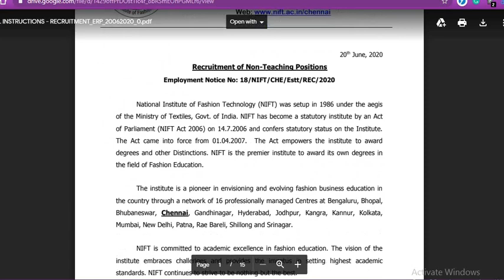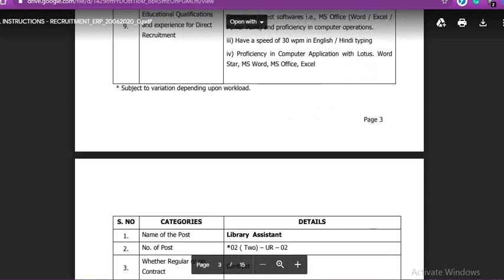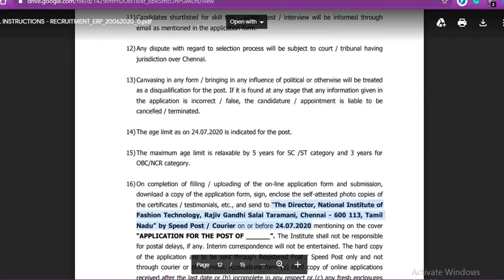தமிழ்நாடு அரசு ஜவுளித்துறையில் வேலைவாய்ப்பு 2020